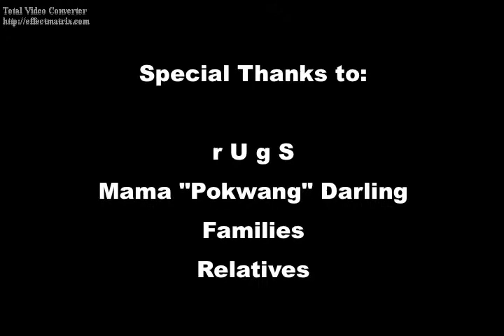Ashley's World.avi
This video is created by: Ferdinand Rago